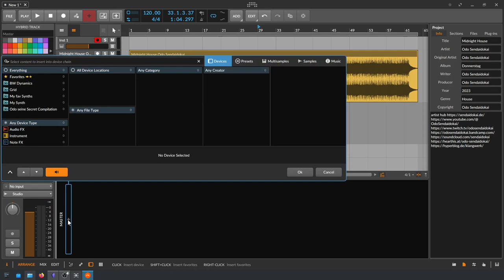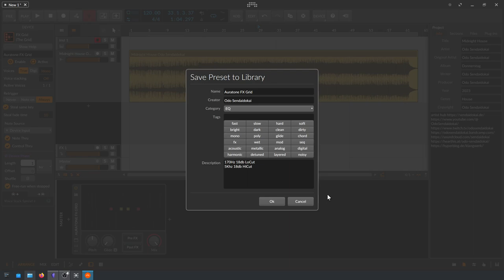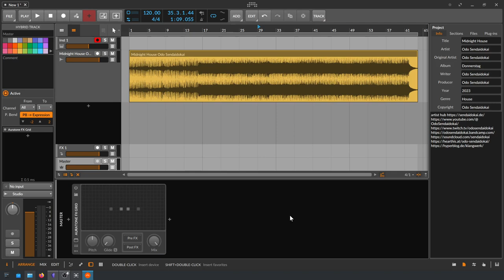Fantastic Four Mixing Tipps - Free Auratone Preset | deutsch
In dieser Episode zeige ich dir 4 fantastische und sehr einfache Mixing Tipps und gebe dir noch 2 Presets dazu.

00:00​ Einleitung
00:35 Tip 1
02:44 Tip 2
03:30 Tip 3
04:30 Tip 4
05:38 Preset 1
07:25 Bitwig Browser Workflow Tipps
12:56 Preset 2
15:55 Fletcher-Munson
18:00 Für Support bitte unter dem Video kommentieren. Danke.